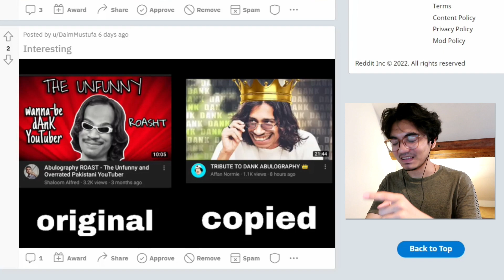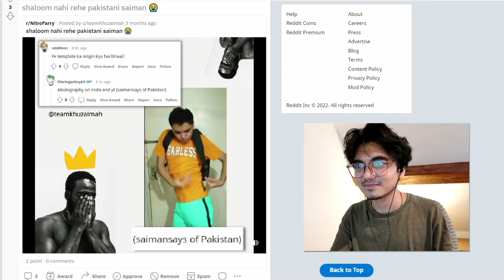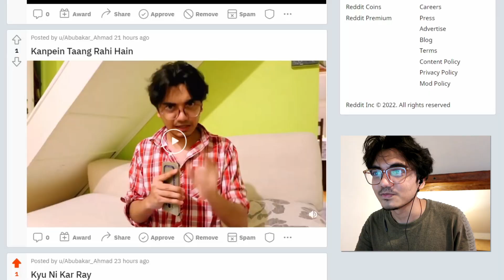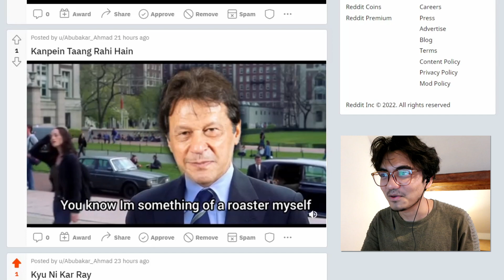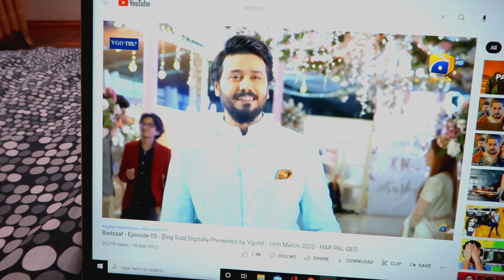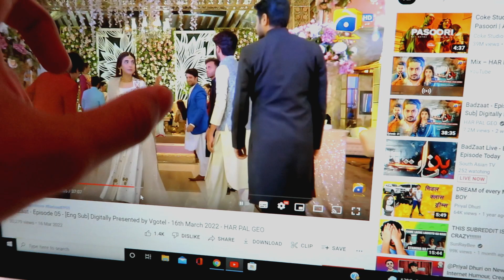I AM IN BADZAAT ON TV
Great experience with the maestros!

Connect with Shaloom Alfred.